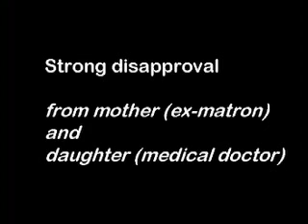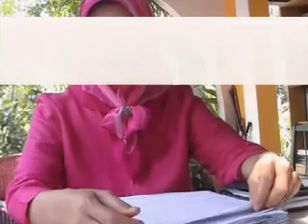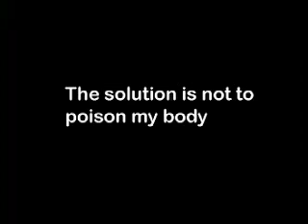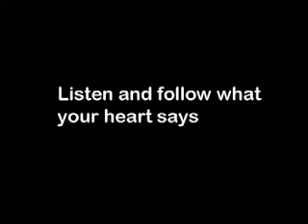Breast CA: Go Alternative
I opted for alternative treatment, but met with strong disapproval from my mother (ex-matron) and daughter (medical doctor). The main reason of my forgoing chemotherapy is because I value my quality of life. The solution is not to poison my body.